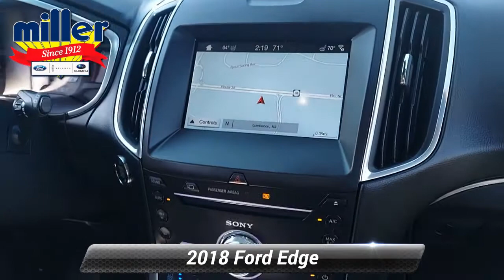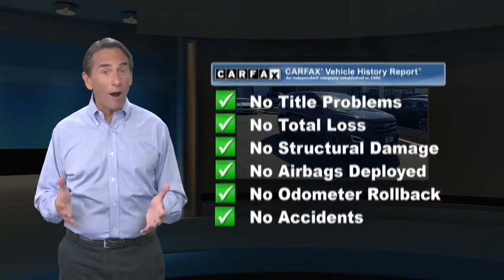Used 2018 Ford Edge Sport, Lumberton, NJ JBB47319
Recent Arrival! Odometer is 6215 miles below market average! 2018 Ford Edge Sport Shadow Black *One Owner*, *Clean Vehicle History Report*, *Bluetooth, Hands-Free*, *LOW MILES*, 110V/150W AC Power Outlet, Adaptive Cruise Control & Fwd Collision Warning, BLIS Blind Spot Information System, Cold Weather Package, Cooled Front Seats, Enhanced Active Park Assist, Equipment Group 401A, Front & Rear Floor Liners, Front 180 Degree Camera, Heated Rear-Seats, Heated Steering Wheel, HID Projector-Style Headlamps w/Auto High Beams, Lane-Keeping System, Navigation System, Panoramic Vista Roof, Rain-Sensing Wipers, Remote Start System, SiriusXM Traffic & Travel Link, Voice-Activated Touchscreen Navigation System, Windshield Wiper De-Icer.Awards:* 2018 KBB.com 10 Most Awarded Brands * 2018 KBB.com Brand Image AwardsEverything we do here is to help you! For all your car needs, from purchasing your next new or used vehicles, to auto repair service, parts, and even accessories, there's no where else to go. Come on in to Miller Ford / Lincoln / Subaru, serving Medford, Mount Laurel, and Cherry Hill to meet with us today.

[RLVID:12779:761692aed1056080:cbc5dece68a03fa4:1]